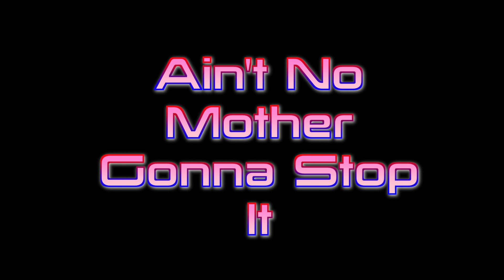Boom Boom Funk It - M-Kat featuring Skyler B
Modern House/Dance sound... People have said it sounds a bit like Flo Rida or Will.i.am in places but its just a fun sort of track for the summer time.. Nothing to serious just a bit light easy to listen to dance music By Scottish Producer M-Kat Featuring Vocals by Skyler B.This is the short clean radio edit but there are many more mix's.